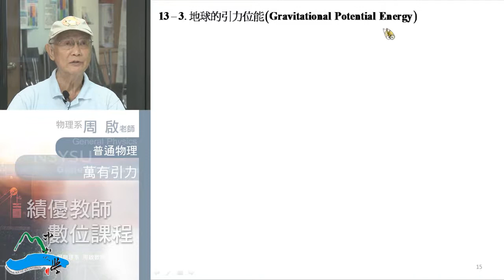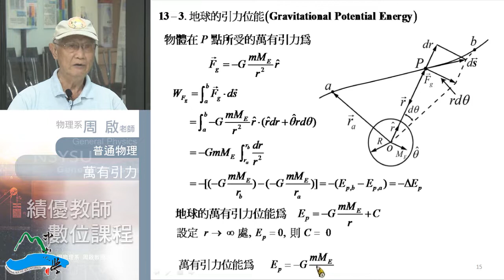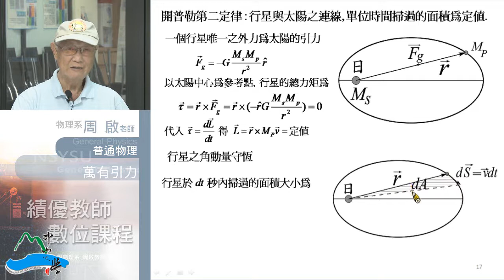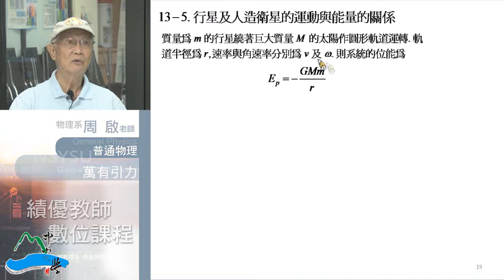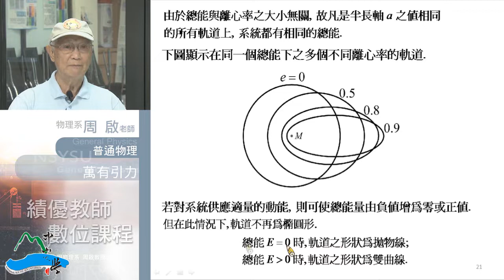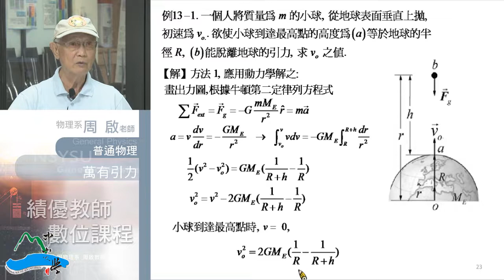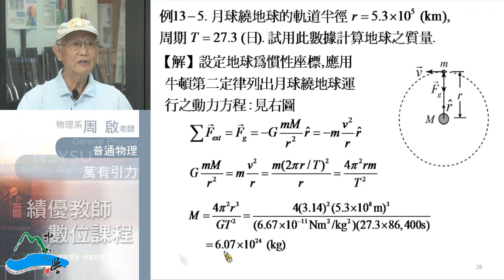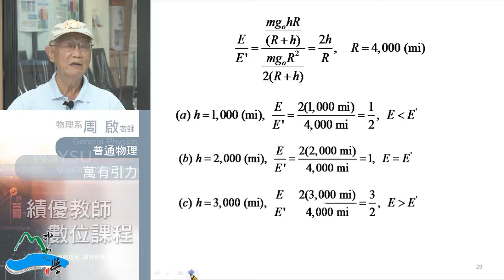普通物理102 2013 0822 01